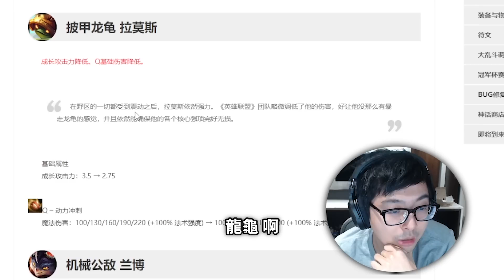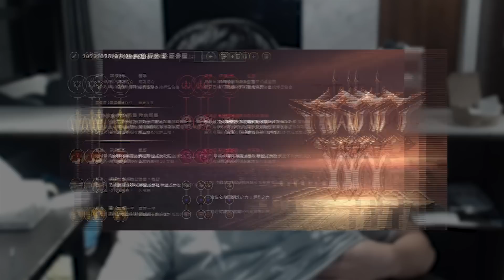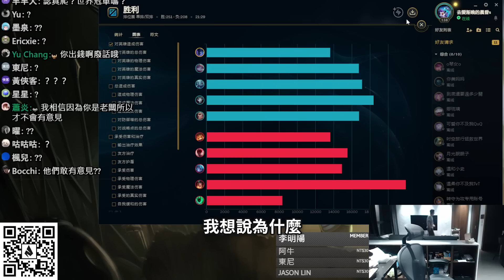【DinTer】館長燒肉便當試吃心得！草人Fiddlesticks +夜曲Nocturne JG 韓服菁英實力！準備晉升BYG先發打野！改版後這些打野角不能再玩了？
►Prev上一部影片 【DinTer】大媽警報！！玩十三支衝三衝到引起警察關切？中華隊沒打出來的全壘打...就交給我！一天兩次五枚打到觀眾被系統踢出！
►More Highlight 更多精華 【DinTer】發現可以保養眼睛的東西了？先發制人慨影Kayn JG 誰來我秒誰！這算RIOT詐欺嗎？特哥用一把遊戲證明自己！見風轉舵流職業點評！